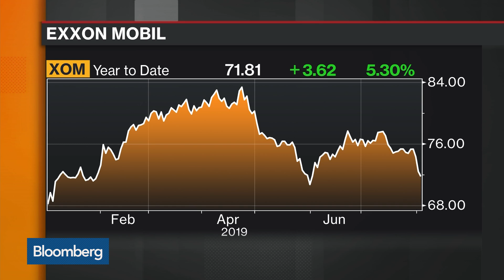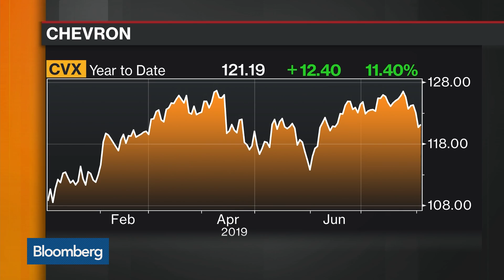Permian Oil Surge Helps Exxon, Chevron Beat Expectations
Aug.02 -- Bloomberg's Pratish Narayanan discusses recent earnings in the energy industry and how the trade war is impacting the commodities market with Bloomberg's Scarlet Fu and Caroline Hyde on "Bloomberg Markets: The Close."